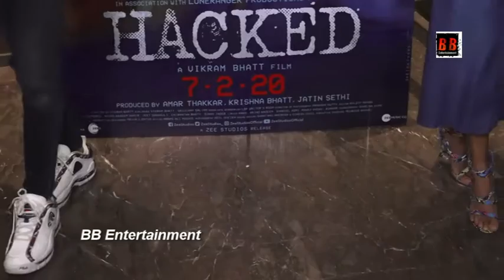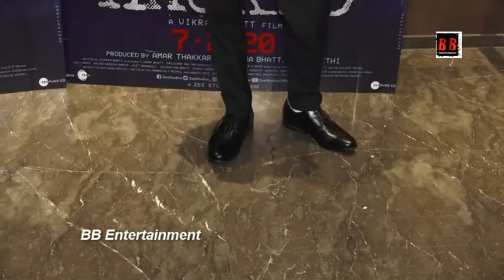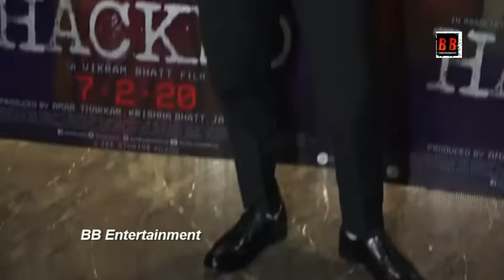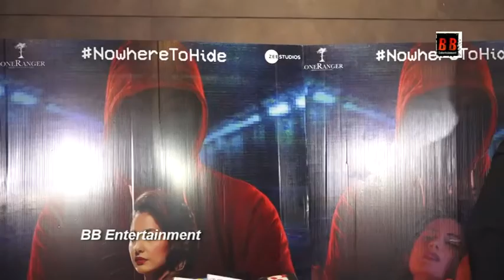Special Screening of Vikram Bhatt's HACKED, Hina Khan, Rohan Mehra